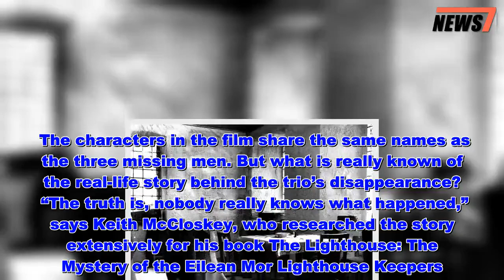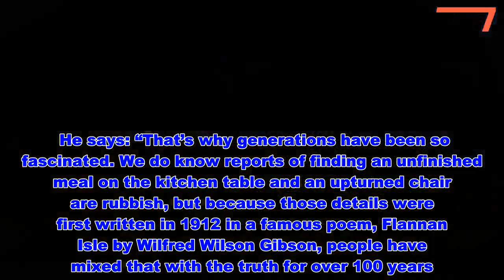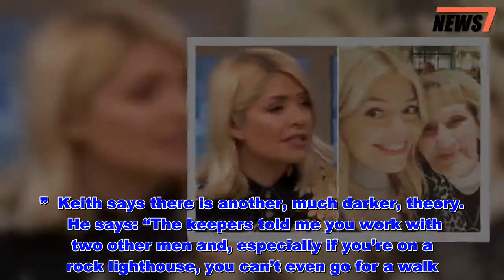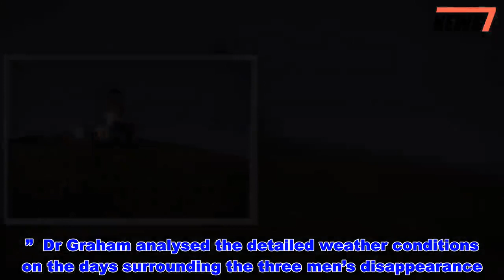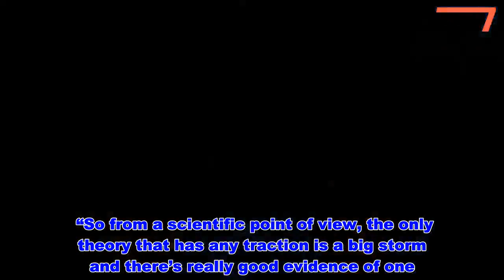Thriller film tells dark mystery of three real life vanished lighthouse keepers - News 247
For centuries, the rocky island was only approached with fear and trepidation.  Hebridean shepherds ferried their sheep over to graze on the rich green pasture, but refused to stay a night.  When the waves crashed violently against the craggy cliffs, rain lashed and gale-force winds screeched across the Scottish island of Eilean Mor in the Flannan Isles, it was very easy to believe in the supernatural.  Some said an eerie aura proved the uninhabited island was haunted by spirits, “little people” and fairy folk.  Some said it was the ghosts of shipwrecked sailors, or the terrifying Phantom of the Seven Hunters, which lured men over the cliffs to their death.  Others said it was home to the Devil himself.    It juts out of the stormiest part of the Atlantic, making its lighthouse a literal lifesaver for passing ships.  The only man-made structure on the island, bar a tumbledown church, it’s now only known as the location of one of Britain’s greatest mysteries.  The year was 1900 and inside the lighthouse’s whitewashed stone walls, three men lived and worked, doing their very best to ignore any local superstitions.  If their gas lanterns flickered, kitchen pans jangled and hairs on their skin rose, that would surely be only the drafts from the howling gales.    Donald MacArthur, James Ducat and Thomas Marshall were used to such wild conditions and paid to brave them.  All three were experienced lighthouse keepers and this posting, on the largest of the Flannan Isles, in the Outer Hebrides, was a job they needed to feed their families back on the mainland.  As always, on the morning of December 14, 40-year-old Donald, James, 44, and Thomas, 39, chalked the blackboard to log the jobs they’d completed – the lamp was trimmed, the oil fountains filled and the giant lenses cleaned.  After lunch and steaming hot mugs of tea, the dishes were scrupulously washed. Then, all three simply vanished, no trace of them ever to be seen or heard of again.  Just like the thick fog which drifts in so perilously fast in these parts, nothing is clear about their fate.   Whatever did happen to them, stories have been passed down through generations and been immortalised in books, poems and even a song by Genesis.  Now, a new film starring Gerard Butler, Peter Mullan and Connor Swindells, uses the Flannan Isles lighthouse enigma as the basis for a psychological thriller called The Vanishing.  It weaves together temporary insanity, greed and murder for a dark and bloody explanation of what might have happened.  The characters in the film share the same names as the three missing men. But what is really known of the real-life story behind the trio’s disappearance?  “The truth is, nobody really knows what happened,” says Keith McCloskey, who researched the story extensively for his book The Lighthouse: The Mystery of the Eilean Mor Lighthouse Keepers.   He says: “That’s why generations have been so fascinated. We do know reports of finding an unfinished meal on the kitchen